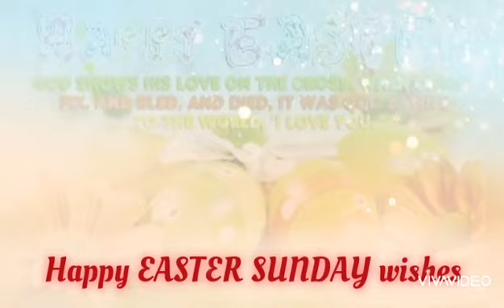Happy Easter friends